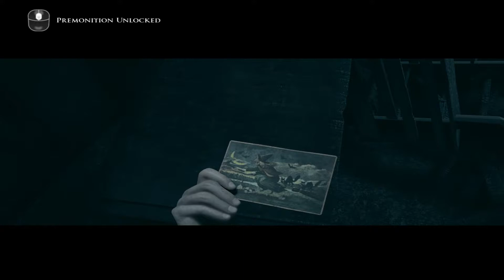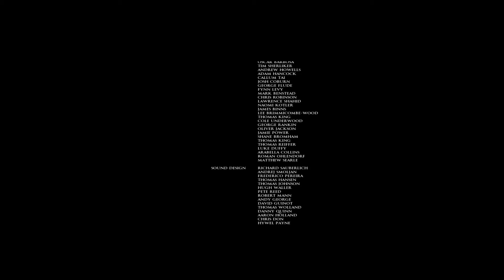Akhir Dari Segala Cerita Seram - Little Hope Gameplay Indonesia - Part 9 Ending - KEKO CHANNEL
Terjebak dan terisolasi di kota Little Hope yang ditinggalkan, 4 mahasiswa dan guru mereka harus melarikan diri dari penampakan mimpi buruk yang tanpa henti mengejar mereka melalui kabut yang tidak dapat ditembus.

PC yang gue pake :

Operating System: Windows 10 Pro 64-bit
Processor: AMD Ryzen 5 3400G with Radeon Vega Graphics
RAM : 16 GB
VGA : AMD Radeon(TM) RX Vega 11 Graphics
CAM : Logitech C310 HD
Keyboard : Alcatroz Xplorer K330 Silent
Mouse : Alcatroz Asic Pro 2
MIC : Taffware SF-666